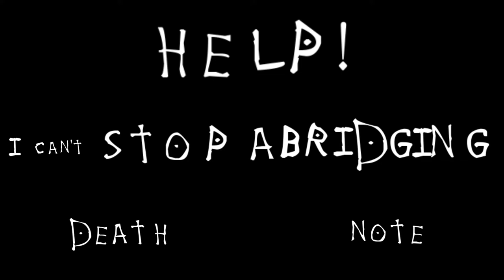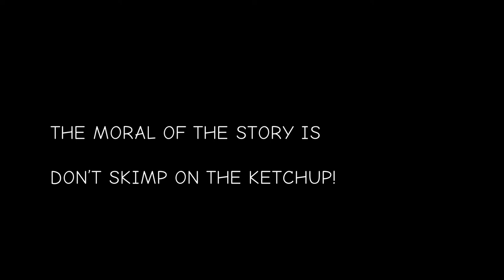Help! I Can't Stop Abridging Death Note | Speedchuck & Toni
___ A very ketchupy chicken sandwich.

Edited by ToNi
Written by Speedchuck

Cast:
Light Yagami - ToNi
Takada Kyomi - Rochelle
Ryuuga - Speedchuck
Matsuda(Speedchuck) - Speedchuck
Near(Toni) - ToNi
Club President - Speedchuck